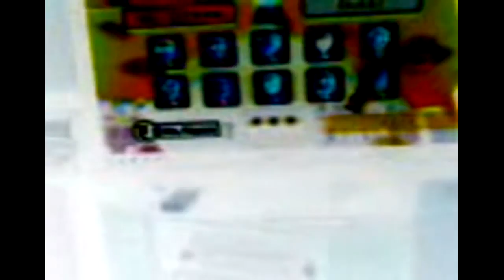Wii Sports Resort - Vanalker's Gallery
Clips and pictures from Wii Sports Resort. All clips and pictures shown in the video were captured and taken by me.

Some moments that I found to be a few highlights are as follows:
* 05:03 - The guy that is about to attack me was killed right before his attack could be done.
* 05:14 - Even though I did take down Michael, he was going to do the same as before.
* 05:27 - Midori failed to do her attack a few seconds ago.
* 05:30 - Shouta's attack could not be done.
* 05:33 - Takumi's attack was done, but I blocked it so he could not hit me.
* 05:36 - Why did I do that? Because I wanted to get past Pablo without any problems.
* 06:22 - This was a failed Duel run. Keep in mind that I did never use it anywhere else.
* 07:35 - Matt and yder fight against the final trophy. Who will win?
* 08:47 - Matt is already the winner. Look at both screens at yder!
* 09:32 - Had a few problems here and there.
* 09:34 - Last run of highlights. How many are there?
* 10:33 - I was scared here. I thought Jessie would hit me, but I could take her down without any problems. This may have happen with Chika too, right?
* 10:50 - Red one taken down with two hearts?
* 11:39 - Two hard purple ones: Jackie and Maria. I think I'll take them down without letting them kill me.
* 11:46 - Jackie had a chance there, but failed. Otherwise, the two purple ones were taken down without any problems, and that's all highlights.